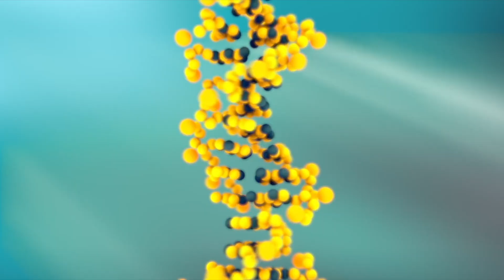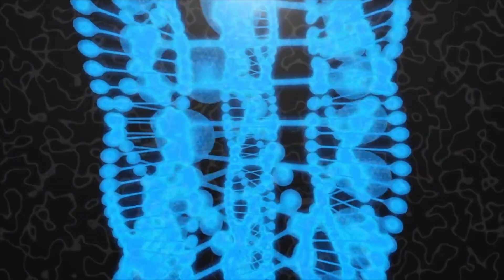A New Hint of Life on Venus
An exploration of a series of new developments that strengthen the hints we've seen so far that Venus may have microbial life in its upper atmosphere. and may have once been an ocean world like earth.